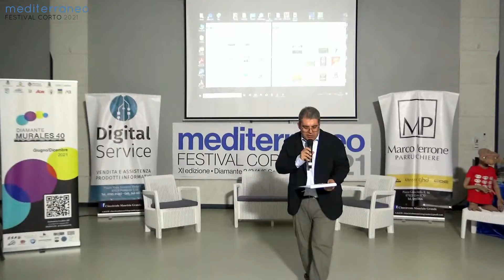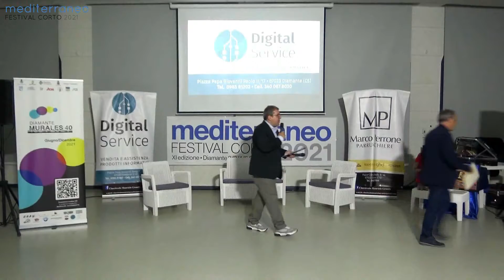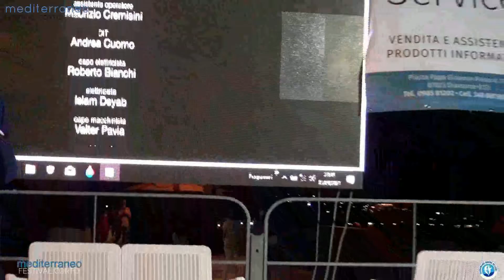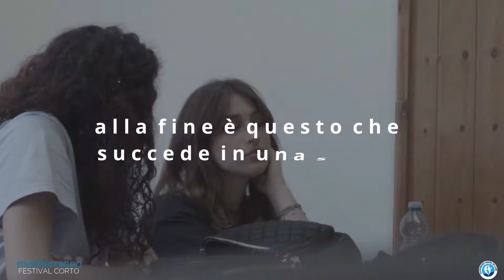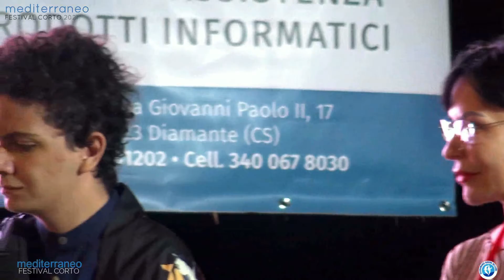Diamante: Mediterraneo Festival Corto XI. Interviste agli ospiti della rassegna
Diamante. Si chiude il Mediterraneo Festival Corto XI. Grande Cinema e grandi ospiti. 🎬
🔹️Un’edizione di successo che conferma la grande considerazione ed importanza che la kermesse cinematografica ha conquistato con gli anni.
🔴 Intervistati da Pippo Gallelli: Isabel Russinova attrice - Alberto Negrin regista - Iaia Forte attrice - Emanuele Vezzoli attore - Carlo Cotti regista - Alessandro Haber attore, regista - Daniela Rambaldi Pres. Fondazione Carlo Rambaldi